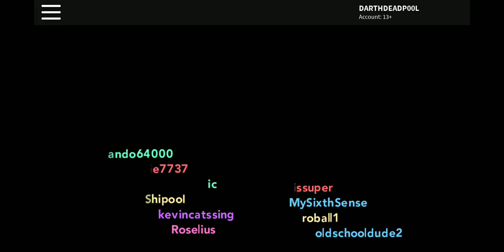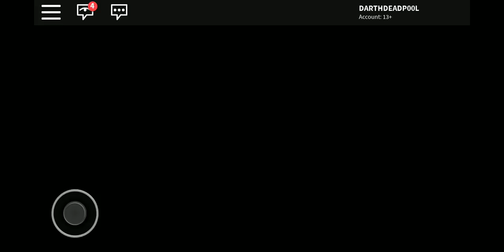Testing out Roblox on my phone.